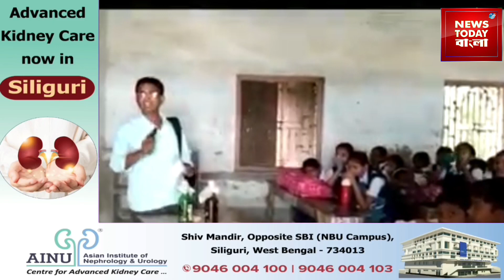🔴Big Breaking:- হাতে পিস্তল নিয়ে স্কুলে ঢুকে ছাত্রদের আটক।